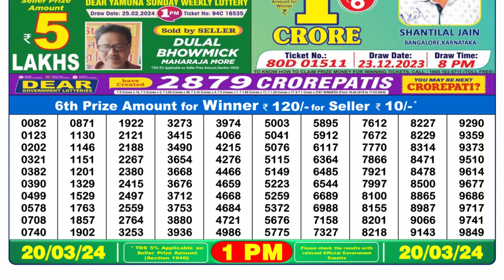Nagaland Lottery Sambad Live 1pm 20.03.24